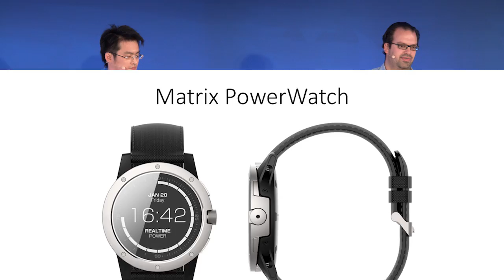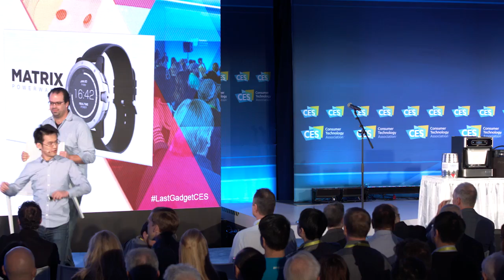Matrix PowerWatch @ Last Gadget Standing CES 2017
Introducing the MATRIX POWERWATCH, the world’s first smartwatch powered by you. It never needs charging or battery replacement. It accurately measures calories burned using thermoelectric technology. Its coolest feature is the power meter – a meter that displays how much electric power your body is generating. Go out for a run or a hike and watch the meter surge in real time.